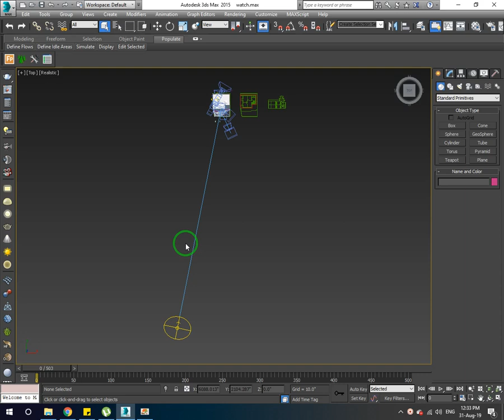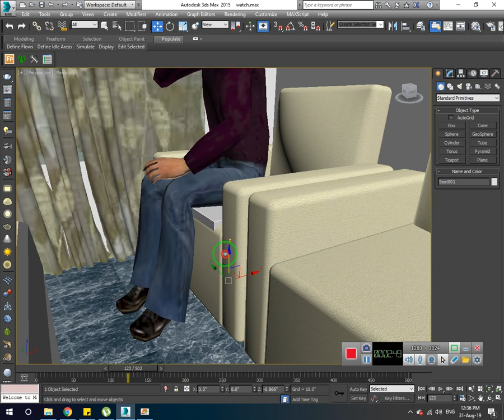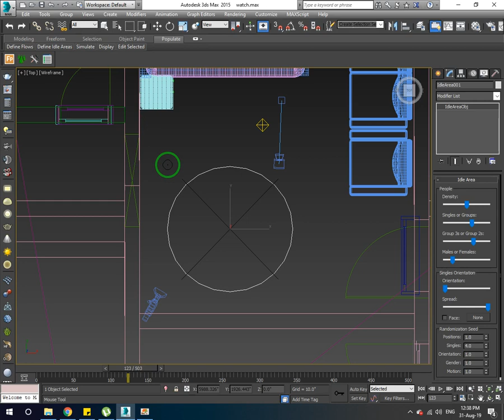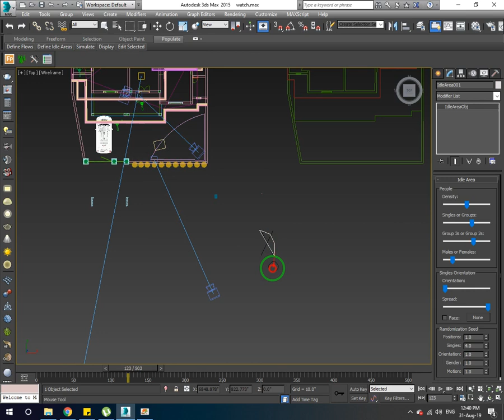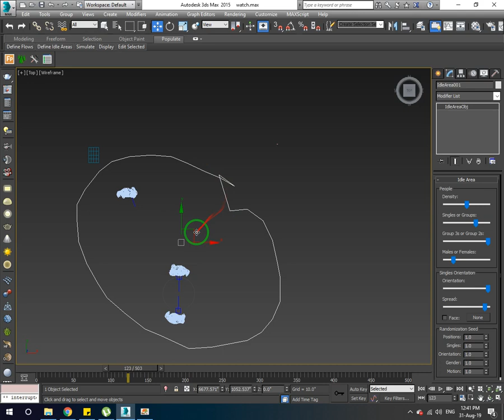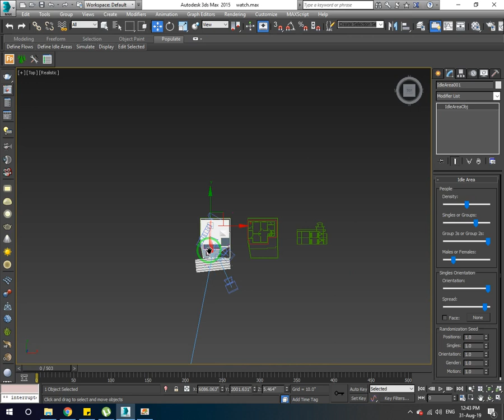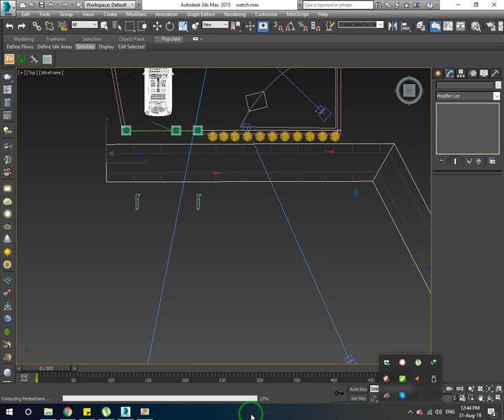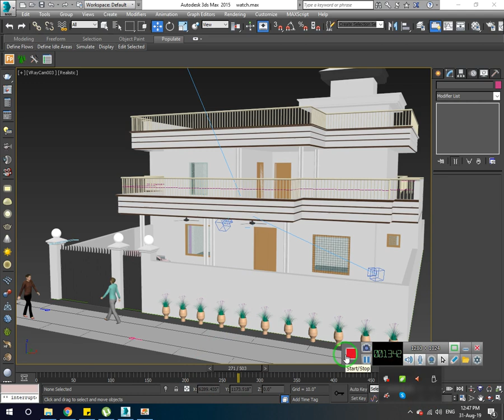3ds Max mens womens flow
pa 3ds max ke People sanga place kigy